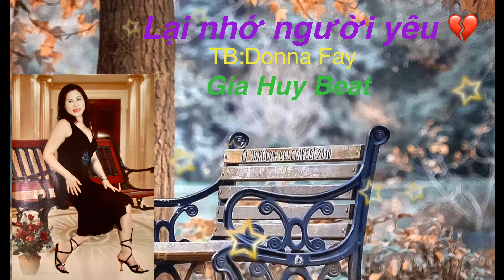LẠI NHỚ NGƯỜI YÊU💔 TB: Donna Fay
ST:Giao Tiên